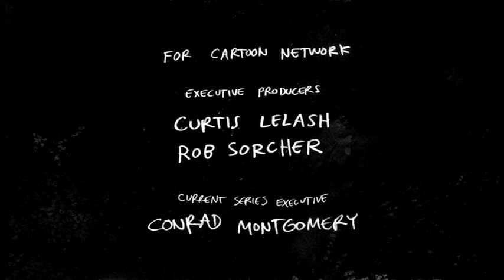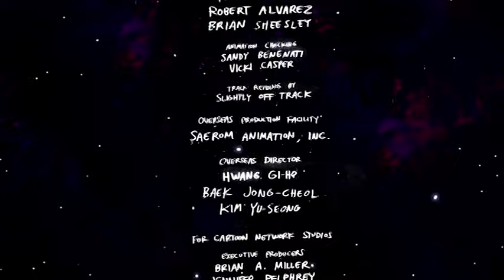Regular Show End Credits (PAL Pitched)